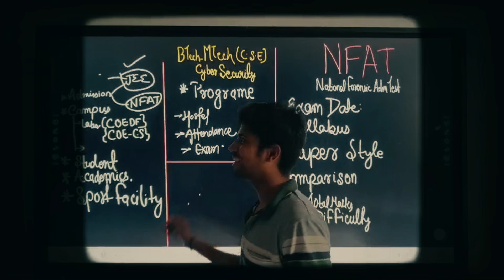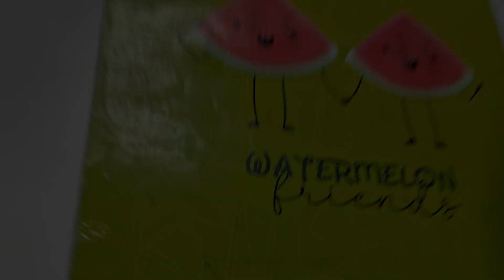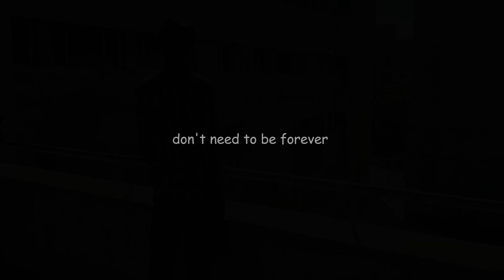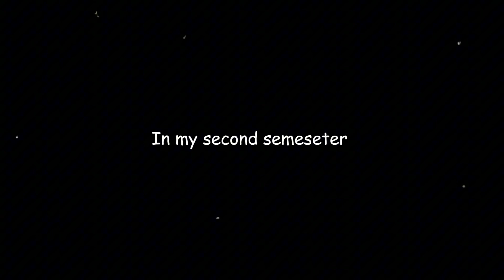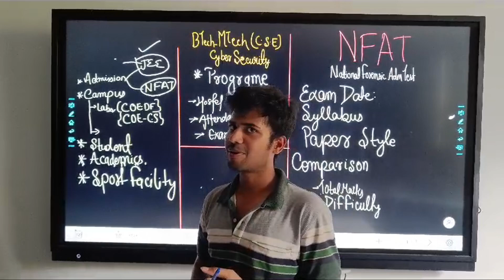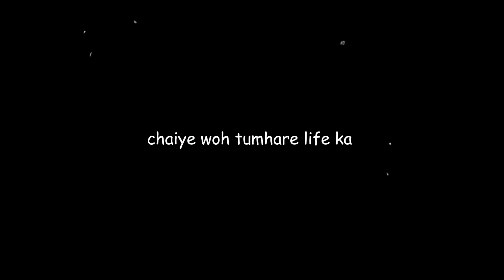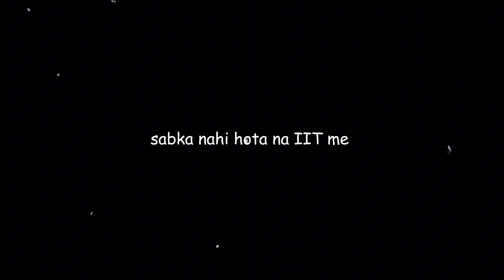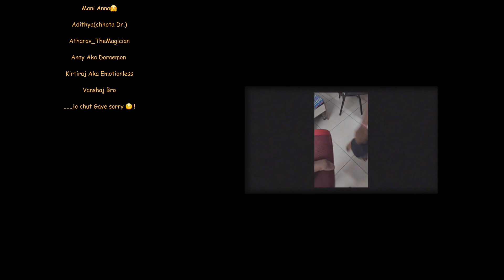My First year at NFSU Gandhinagar.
Hello everyone! I am Satyam Kumar, an Engineering student at the National Forensic Science University (NFSU), Gandhinagar. In this video, I share my experience during my 1st year at NFSU Gandhinagar 💖. This video is very special to me, and it took almost a month to create. I hope you enjoy watching it!

Inspired by: @Sankhokun

📱 Social Media Accounts:
Satyam Kumar